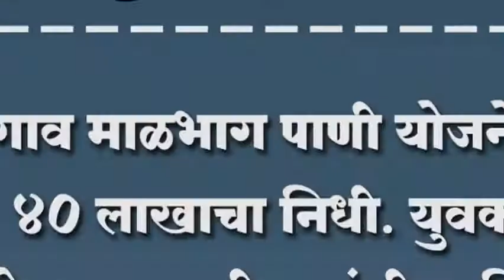बोरगाव माळभाग पाणी योजनेसाठी ४० लाखाचा निधी. युवक नेते उत्तम पाटील यांची माहिती